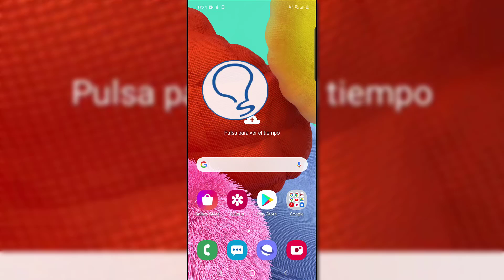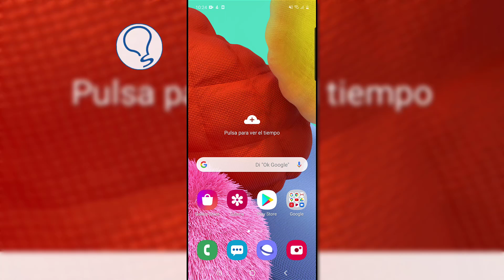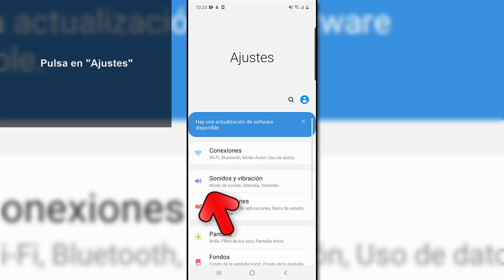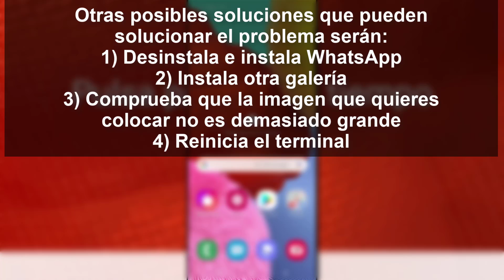❌ Por qué NO puedo poner FOTO DE PERFIL EN WHATSAPP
Videotutorial de Solvetic para saber por qué no puedo poner foto de perfil en WhatsApp y las formas de solucionarlo paso a paso 📝 𝗠𝗔𝗦 𝗧𝗥𝗨𝗖𝗢𝗦 𝗪𝗛𝗔𝗧𝗦𝗔𝗣𝗣

Gracias a este tutorial sabrás las posibles soluciones al problema de por qué no puedo poner foto de perfil de WhatsApp y los pasos para llevar a cabo cada una de ellas.

 》CAPÍTULOS《

𝟏. Cambiar WiFi por datos para solucionar problema foto perfil WhatsApp

𝟐. Borrar caché de WhatsApp para solucionar problema foto perfil WhatsApp

𝟑. Revisar permisos WhatsApp para solucionar problema foto perfil WhatsApp

𝟒. Otras formas de solucionar problema foto perfil WhatsApp